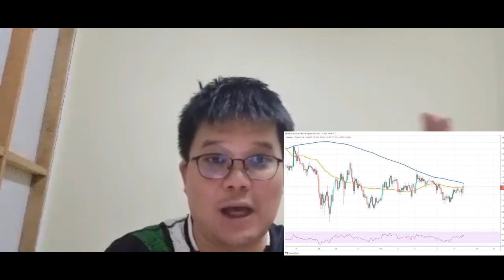Cardano (ADA) ทำไม ปี 2022 เป็นอีกเหรียญน่าจับตามอง!?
Crypto News